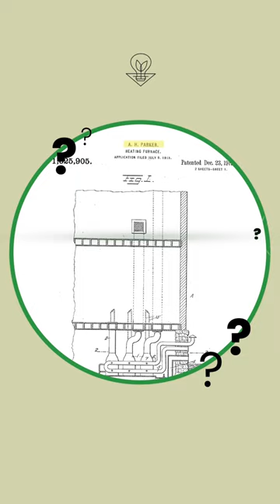Alice Parker pt 2